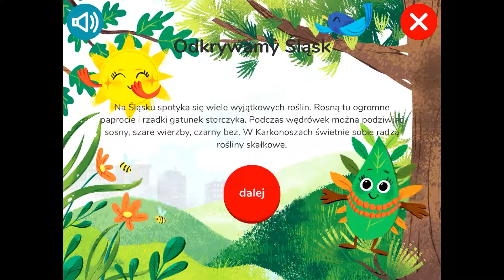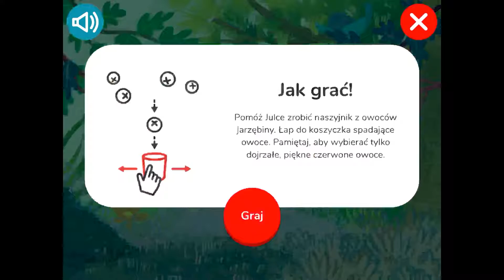Gang Fajniaków - Jarzębina Julka - Gra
Gang Fajniaków zaprasza do świata przyrody! Poprzez zabawę dzieci uczą się, czym jest ekologia. Poznają bliżej Fajniaki i wraz z nimi odkrywają cuda polskiej przyrody.
Gry pozwalają wędrować przez Polskę i poznawać najpiękniejsze regiony. Dzieci mogą też wyhodować własne drzewko, wykonać naszyjnik z jarzębiny i posprzątać plażę razem z foczką.
Aplikacja pozwala zrobić wyjątkowe selfie, daje bezpośredni dostęp do filmów i piosenek. Skaner kodów QR, zawartych w książce, przedstawia eko-wyzwania dla dzieci.